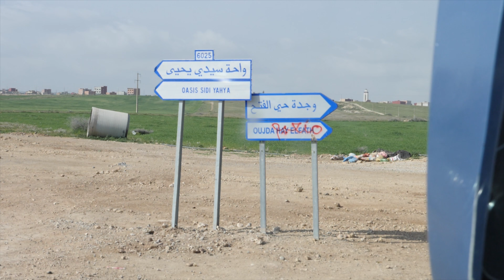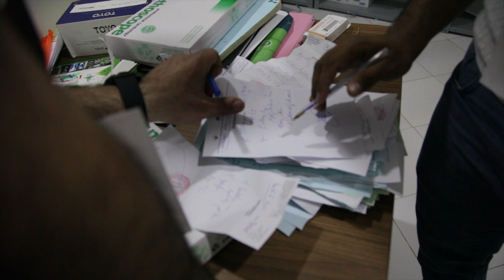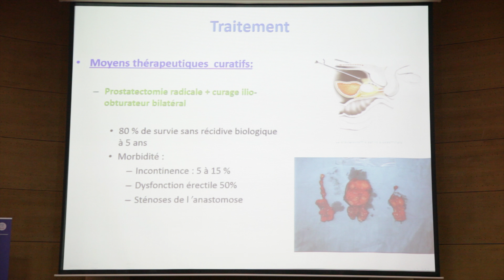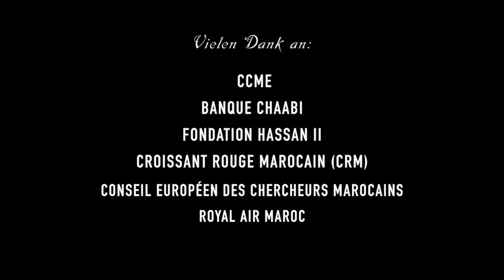Aamana e.V. - TOUR MÉDICAL DE L´ORIENTAL / MAROKKO 2018